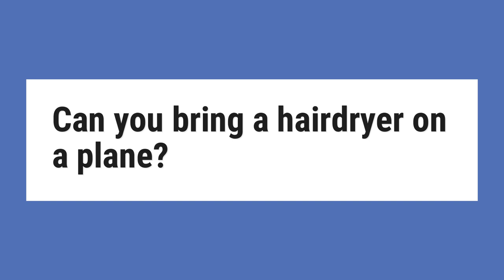Can you bring a hairdryer on a plane?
TSA Regulations on Hair Dryers. Here’s the good news: The TSA permits travel with hair dryers in both checked luggage and carry-on bags, so feel free to take it on vacation with you. Keep in mind, however, that hair dryers can be clunky and awkwardly shaped, so they usually fit better in larger, checked suitcases.